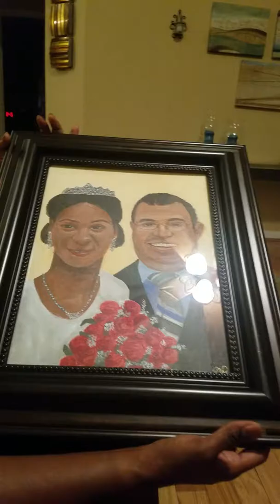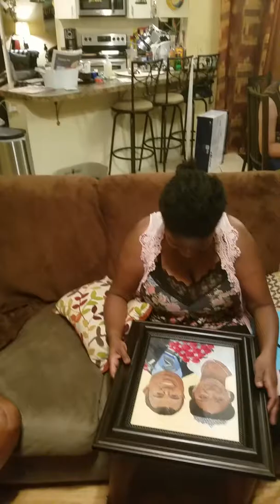1 year anniversary!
Presenting my wife with a present for our one year anniversary.